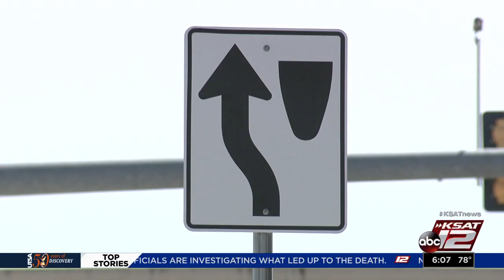Local management center determines strategy behind city's street lights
Lights, roads and traffic -- if you drive around San Antonio, your commute is most likely as simple as stop or go but to every traffic signal, detour and school zone, there is a strategy.